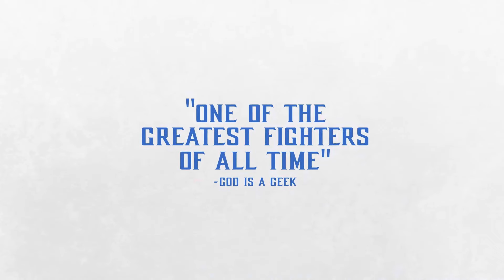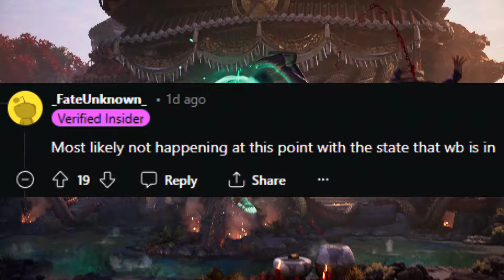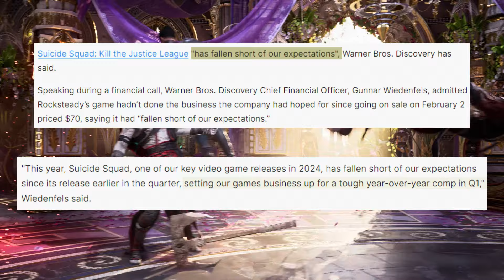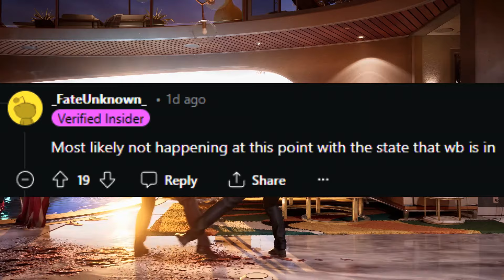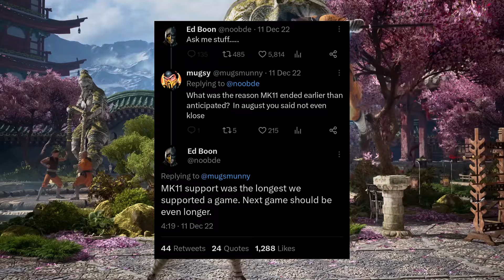Is Mortal Kombat Kombat Pack 3 NOT in Development?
In this video, I discuss the state of Mortal Kombat 1, including the community consensus, my thoughts on the game, and an insider update regarding Kombat Pack 3.